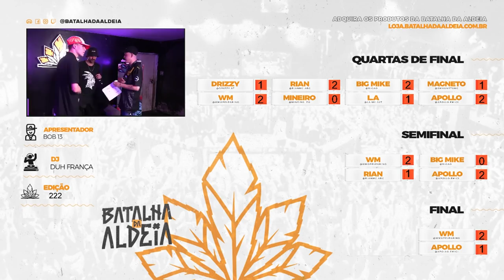FREE DO CAMPEÃO | 222ª Batalha da Aldeia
NÃO PERCA O SET DO GREEZY